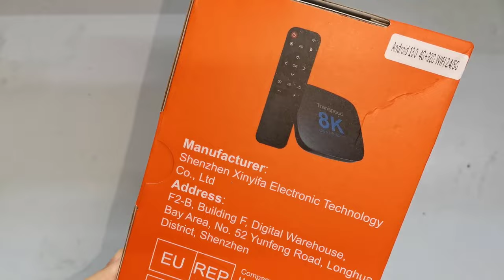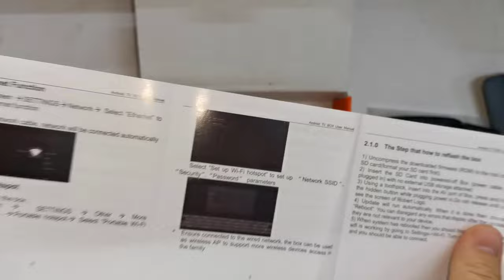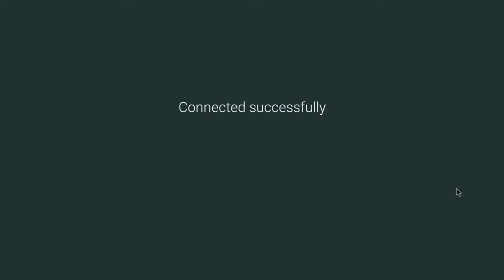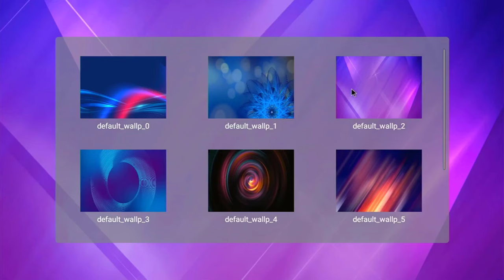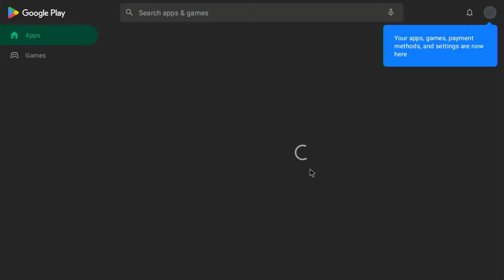Transpeed 8K Ultra HD MX10 Android TV 13 SmartBox Unboxing and Preview 2023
In this i am unboxing and testing out the new 8k smart box android tv version 13.
the specs are :
4gb of ddr4 ram
32gb of integrated memory
wifi 2.4 and 5.0
usb 3.0 and usb 2.0
bluetooth 5

in the box :
remote control,
the smart box,
english manual,
hdmi cable 1m,
a 5v and 2a power brick or an adapter.

i really enjoyed the box while testing it out and simply find it great for the price.